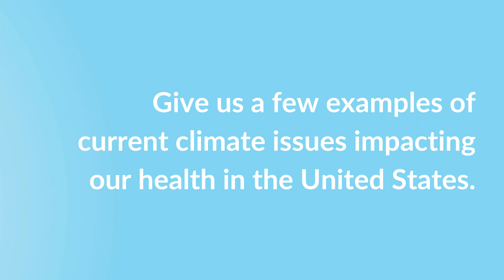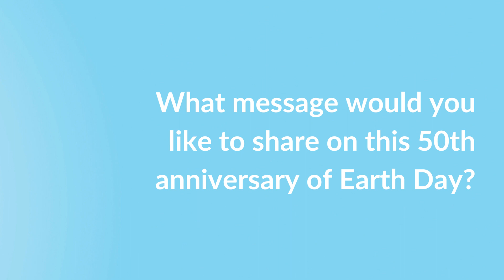"Basics of Climate and Health" | Session 1 | Putney Pre-College + Harvard C-CHANGE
In this first session of the "Climate Is Health" series, Gina McCarthy shares her experiences in government working on climate and environmental issues, then describes the connections between climate and health—connections that may not be immediately obvious, but that are incredibly important to our understanding of these issues.

"Climate Is Health" is a five-part series of free educational resources for teachers, produced as a collaboration between Putney Pre-College and the Harvard Center for Climate, Health, and the Global Environment (C-CHANGE).

[If you would like to receive access to the climate teaching resources that accompany the videos,

Gina McCarthy is an American environmental health and air quality expert. Gina served as the 13th Administrator of the Environmental Protection Agency (EPA) and is currently a Professor of Public Health at the Harvard T.H. Chan School of Public Health and the Chair of the Board of Advisors for the Center for Climate, Health, and the Global Environment (Harvard C-CHANGE) as well as the President and CEO of the Natural Resources Defense Council.